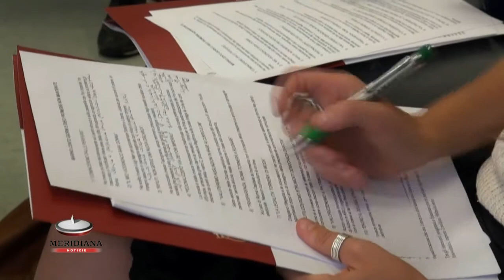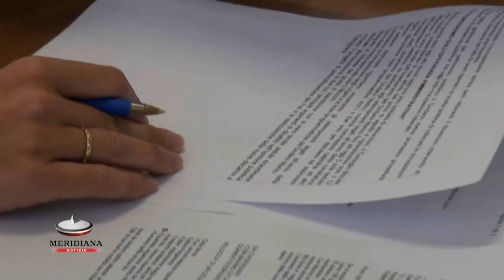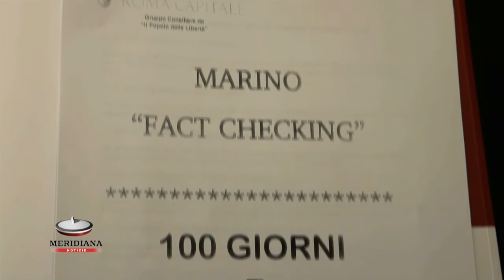"No al sindaco dell'immagine" l'affondo del Pdl capitolino a Marino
"Cominceremo dalle periferie", "Il mio vicesindaco sarà donna", "Rifiuti, non serve una nuova discarica", "Pedonalizzeremo via dei Fori Imperiali", "Valuteremo le assunzioni in base ai curricula", "Trasparenza, Roma tornerà a sognare". E ancora: "La legalità tornerà di moda", "Utilizzeremo strumenti di democrazia diretta", "Valorizzeremo il patrimonio immobiliare di Roma", "Entro il 30 luglio nuovo comandante dei vigili". Sono queste le 10 promesse non mantenute dal sindaco di Roma, Ignazio Marino, nei suoi primi 100 giorni di governo, secondo il gruppo capitolino Pdl. Sveva Belviso più agguerrita che mai ha presentato oggi il decalogo del fallimento del neo sindaco dal titolo "Marino 'fact checking"